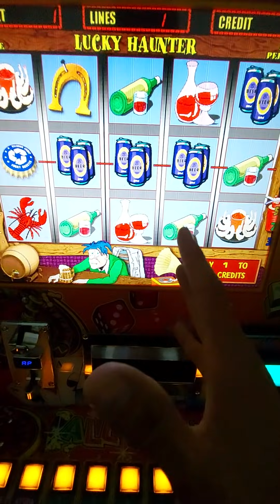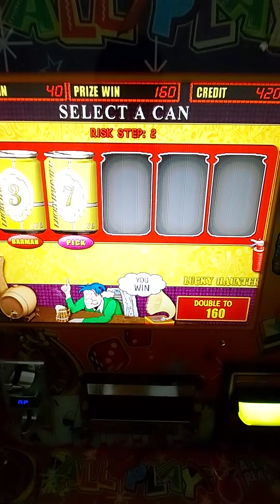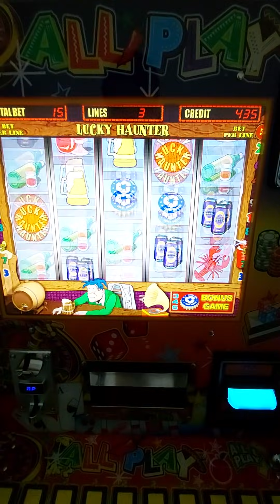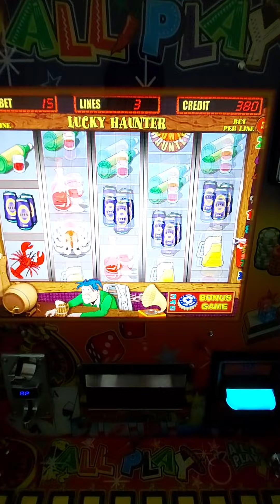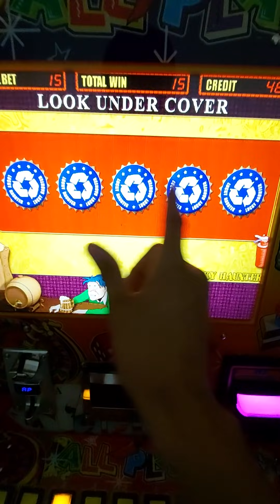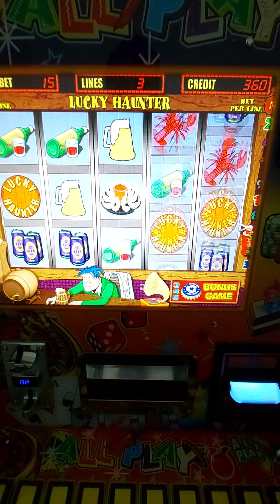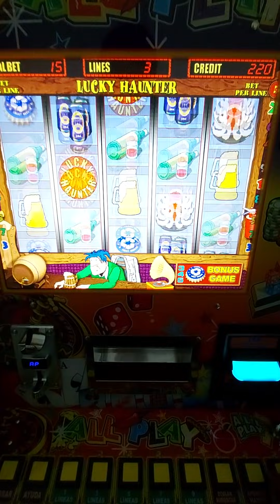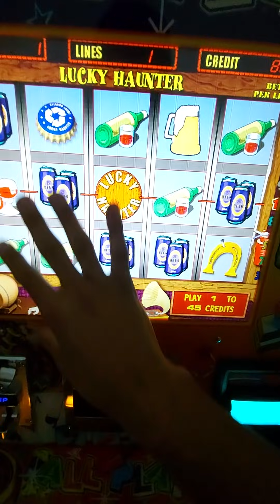SOLTÓ MUY BUEN PREMIO 🤑🤑🤑 PORQUE ABRÍ 2 VECES 4 FICHITAS EN EL BONUS 🤪🤪🤪 DEL LUCKY HAUNTER 🦞🦞🦞